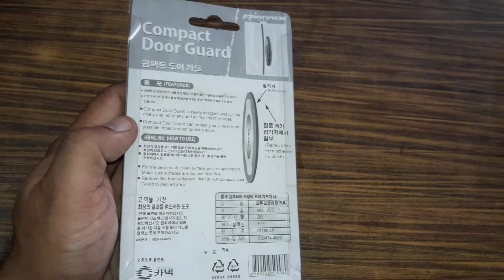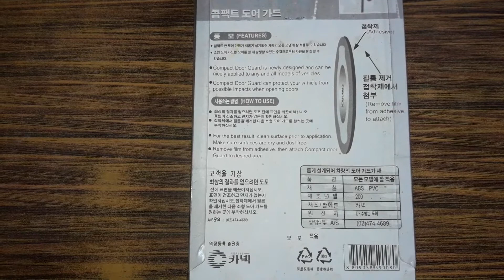door guards for car|unboxing and installation|mech1tech1|car accessories